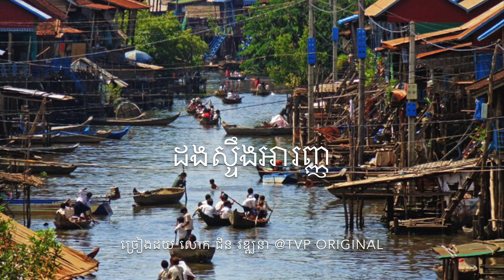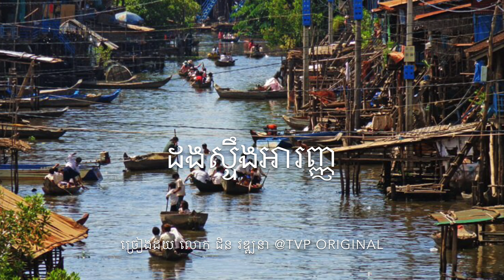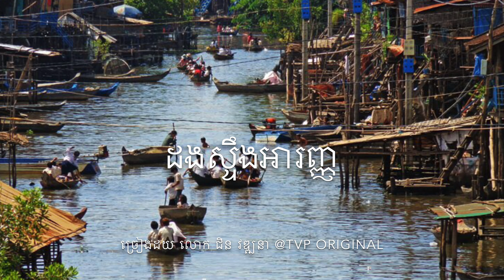ដងស្ទឹងអារញ្ញ ច្រៀងដោយ លោក ជិន​​​​​​​ វឌ្ឍនា TVYours Original